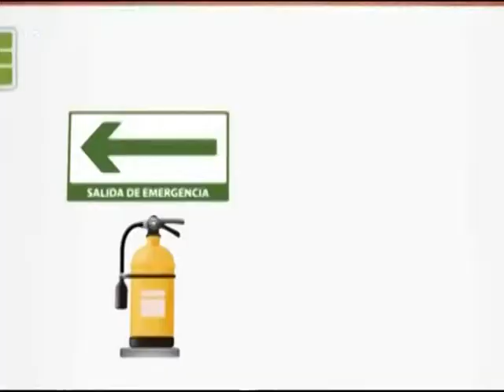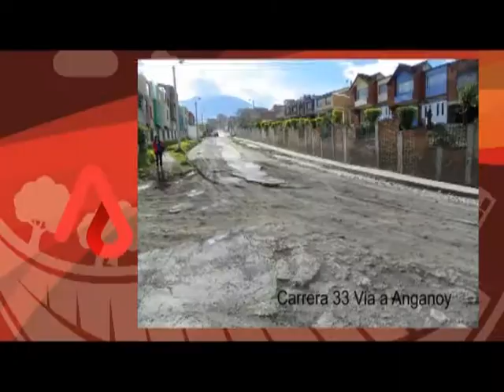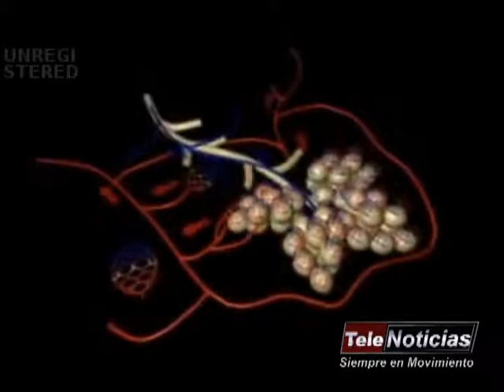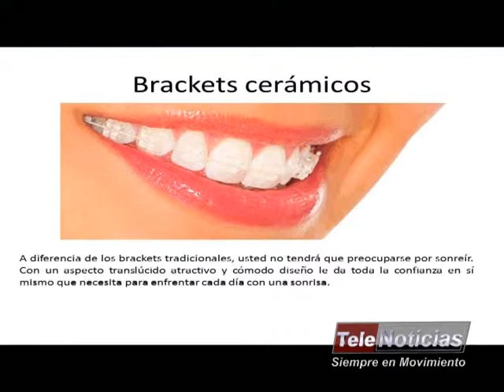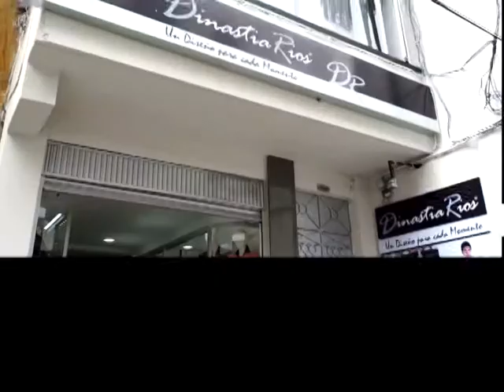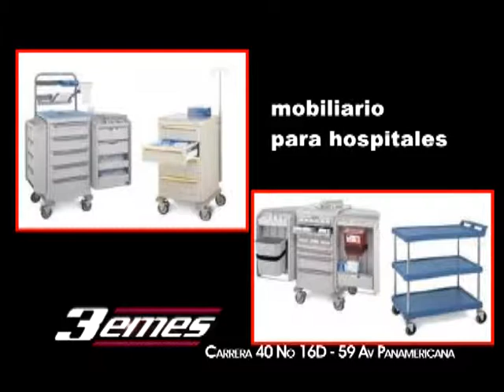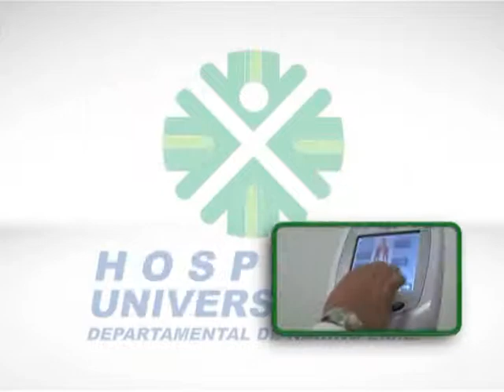TELENOTICIAS 30 DE MARZO DE 2015